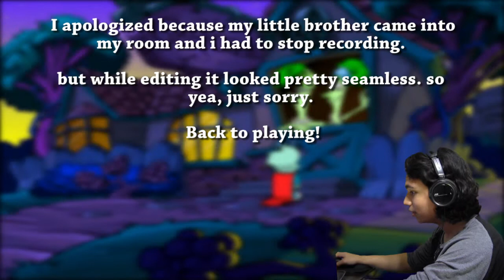Pajama Sam playThrough_Gaia35_Part-3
send me ideas for upcoming videos! :)